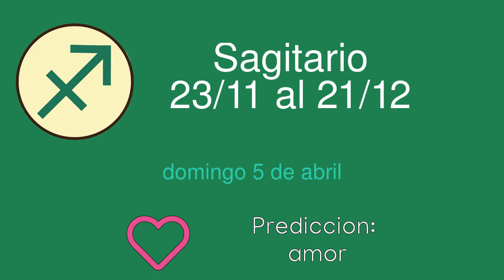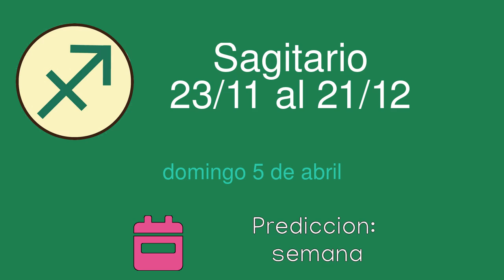Horoscopo diario para Sagitario del domingo 5 de abril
Horoscopo diario del domingo 5 de abril para el signo de Sagitario. Lectura diaria de las predicciones del horoscopo para Sagitario.